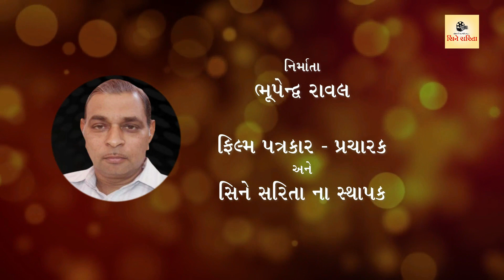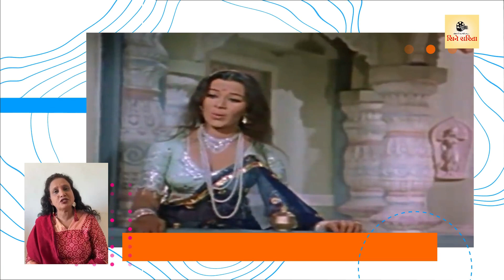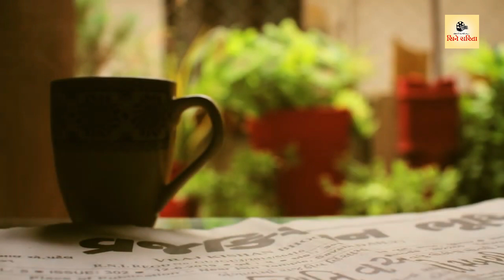Ep 48 II Raja Bharthari Special II Vaishali Acharya II Cine Sarita